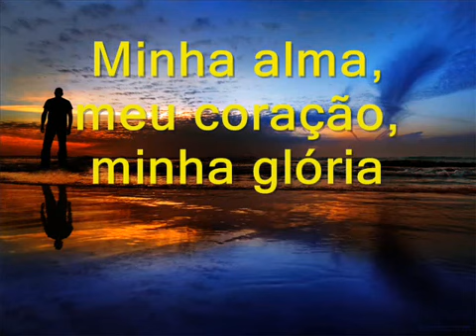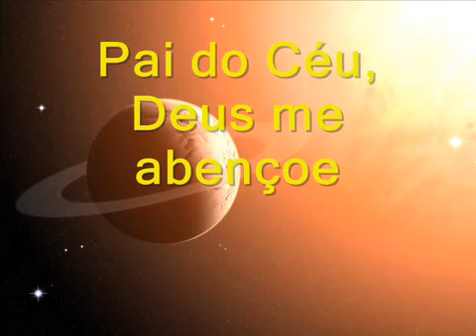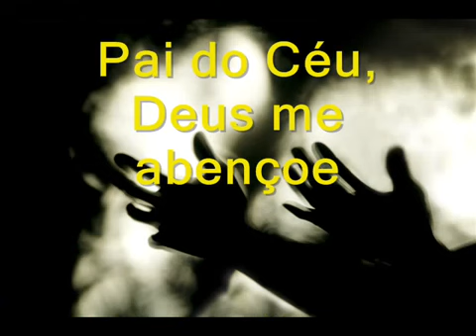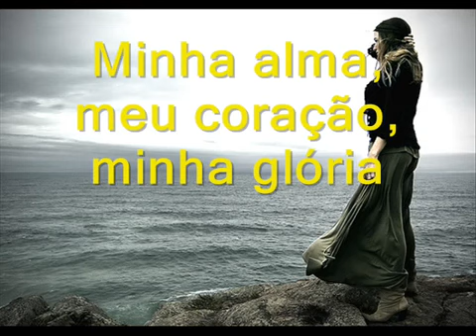Enya - Athair ar Neamh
GRUPO DE ESTUDOS NO FACEBOOK